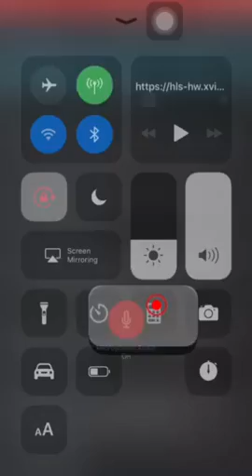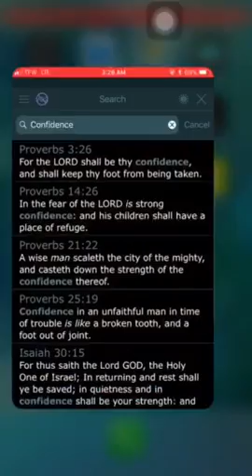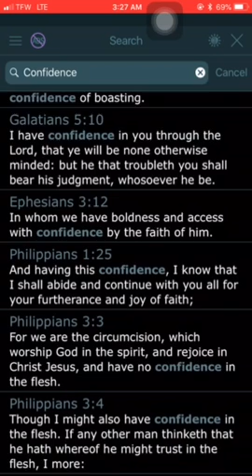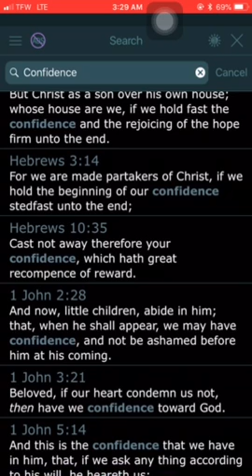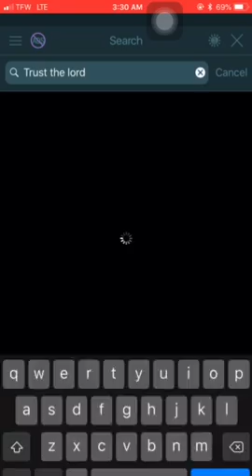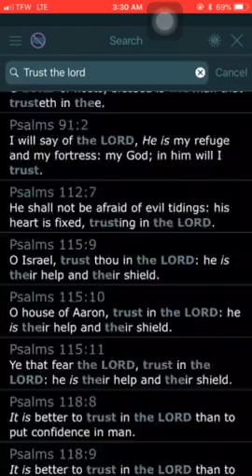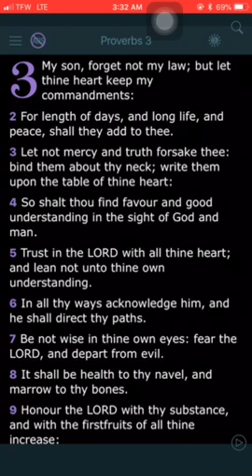Have Confidence in Yahawah bahasham Yahawashi